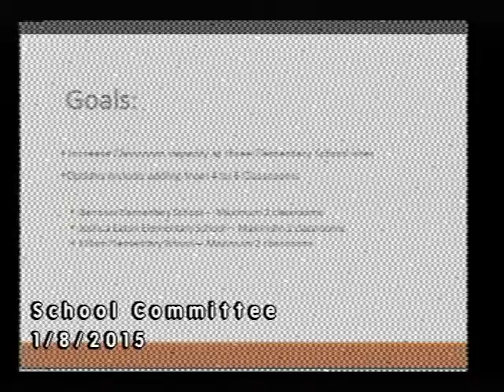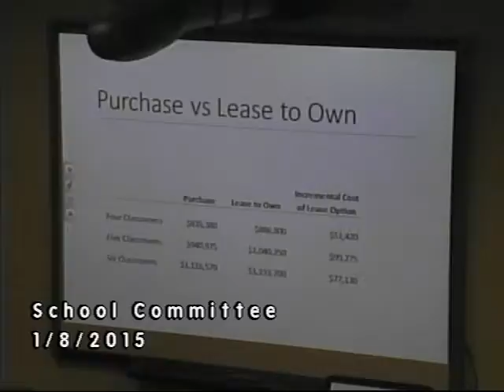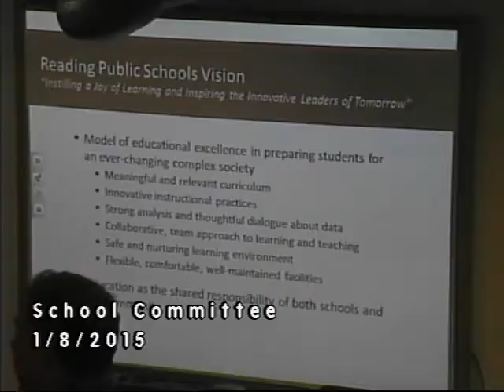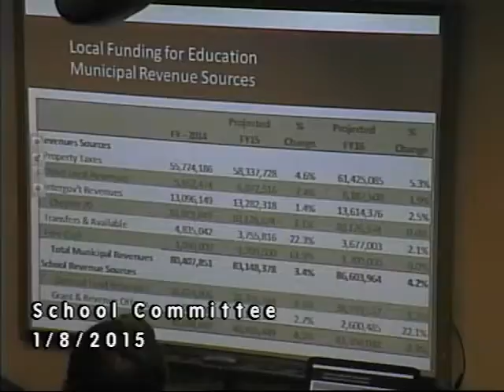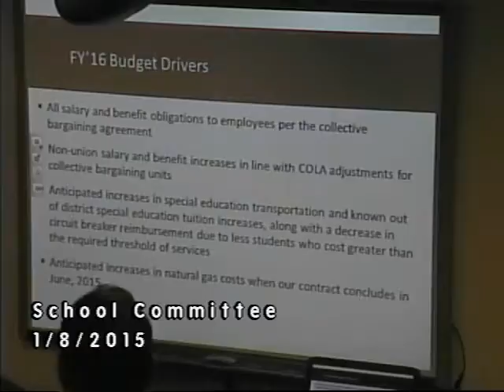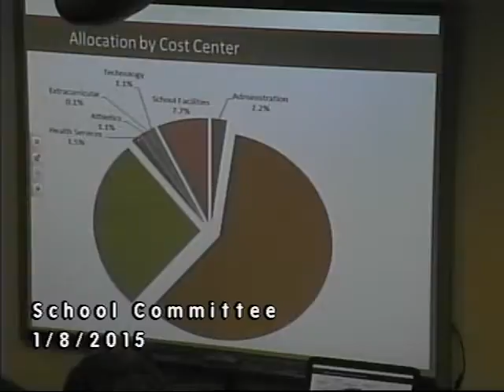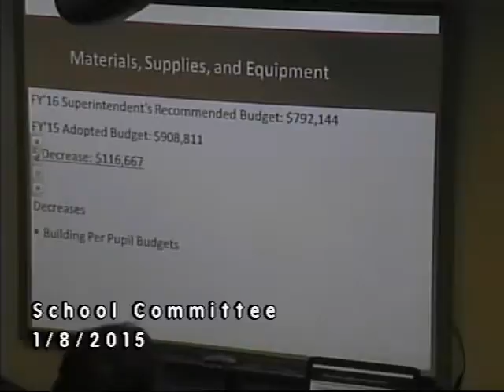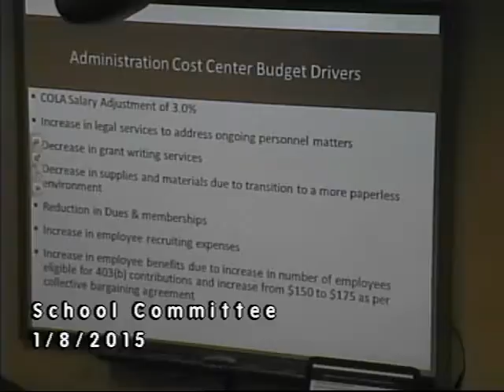School Committee 01.08.2015